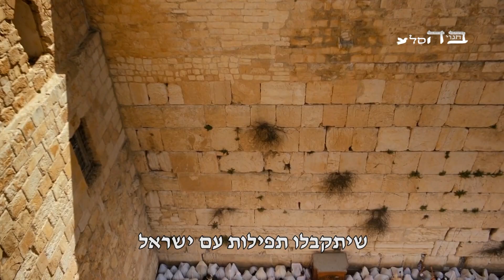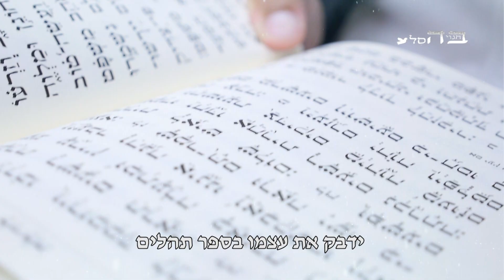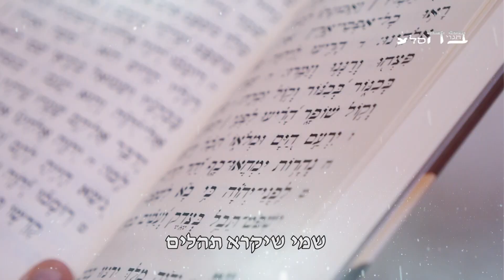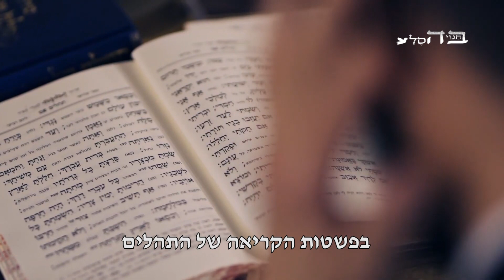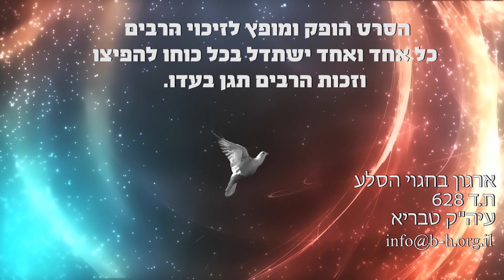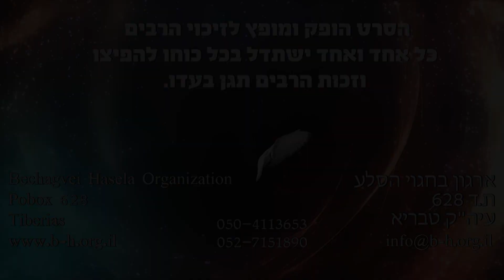תהילות ישראל - מה עושים בעת צרה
סרטון חשוב ומרגש ביותר על מעלת אמירת תהלים
חובת צפייה והפצה לכל יהודי באשר הוא יהודי
יצא לאור העולם ע"י ארגון "בחגוי הסלע"